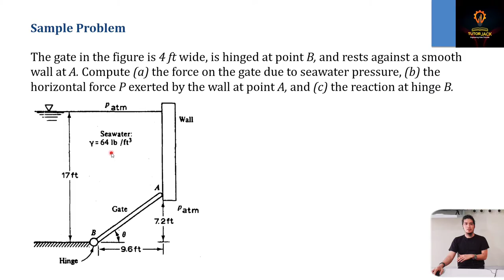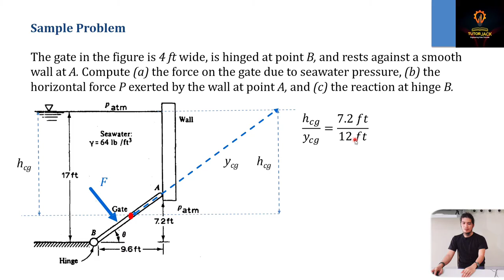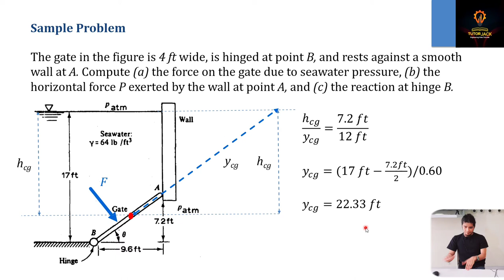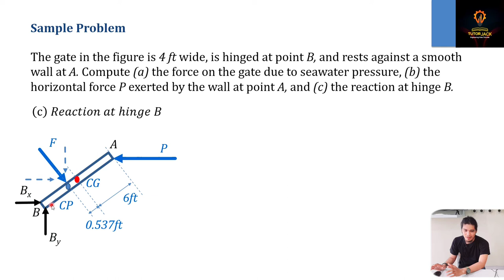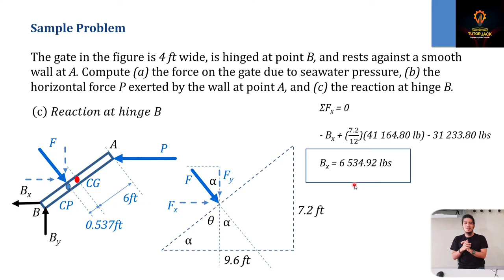Sample problem on hydrostatic pressure on plane surfaces | Fluid Mechanics Lesson 9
✅Video description:
This video discusses a sample problem on hydrostatic pressure on plane surfaces.

✅Sample problem
The gate in the figure is 4 ft wide, is hinged at point B, and rests against a smooth wall at A. Compute (a) the force on the gate due to seawater pressure, (b) the horizontal force P exerted by the wall at point A, and (c) the reaction at hinge B.